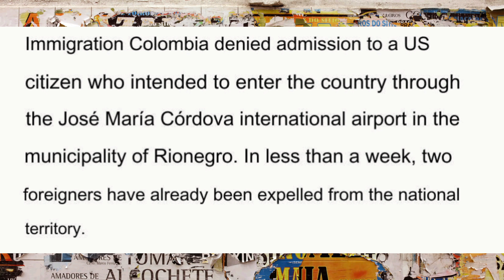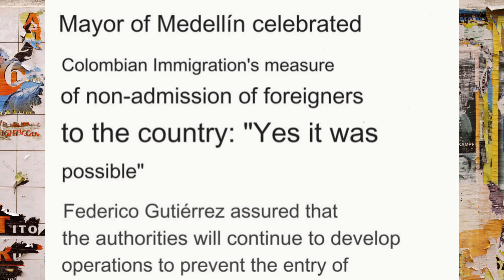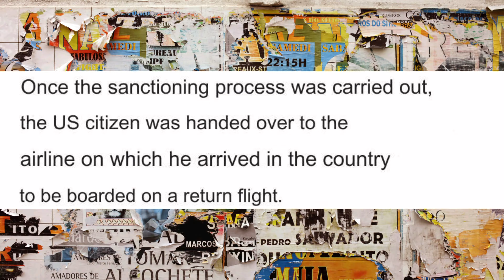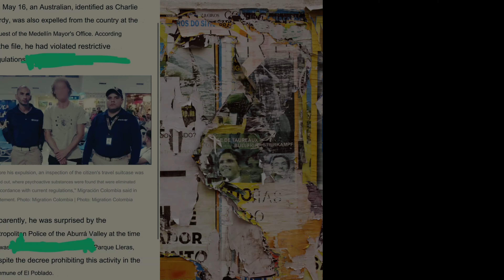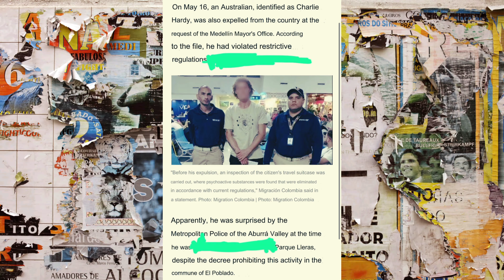MEDELLIN NEWS| “PASSPORT BROS UNDER ATTACK”? Medellin Started Expelled Consumers Of Adults Services?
What's up with my people? Today I bring y’all a video about MEDELLIN NEWS | “PASSPORT BROS UNDER ATTACK”?

Link for the first news

Link for the second news

I also remind you that English is not my native language, so I may make mistakes, I hope you understand me, but I will do my best to bring good content for y'all .

I also remind you that I have a tour agency in the city, we offer tours like

Palenque tour
Mud Volcano
Assistance Nightlife
Tour Yachts, Villas, Private Houses.

if you guys would love to show me some love trough Paypal will be appreciated but Im not begging for it

also my friend help me to record this video if you need a videographer or Photographer in the city make sure You Hit him Up Here is His Number